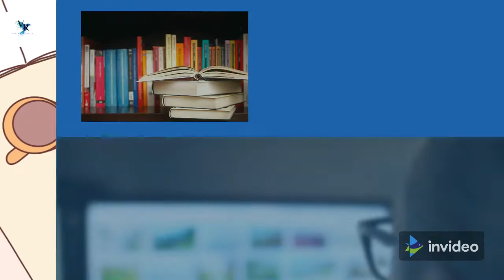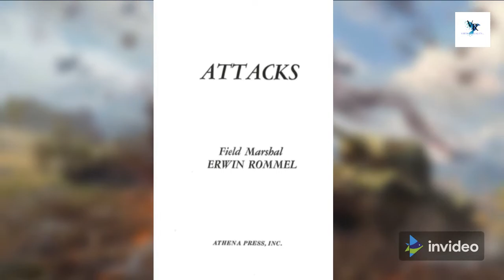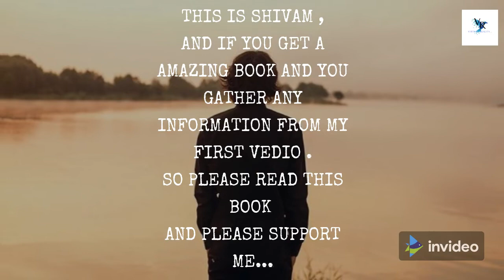A GREAT BOOK FROM HISTORY WW1 "INFANTRY ATTACKS" BY - ERWIN ROMMEL ,BOOK RECOMMENDATION, PLEASE READ